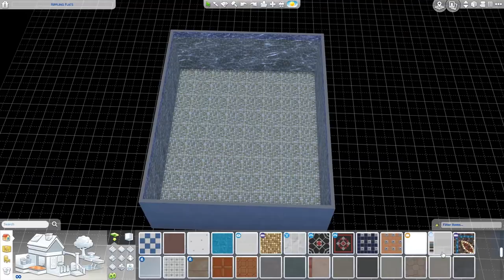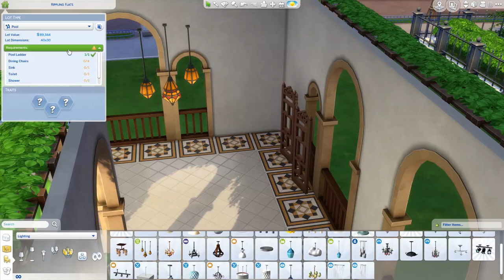Babylon's Community Pool [Part 1] - The Sims 4 Speed Build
This thing took me four an half hours, so I had to divide the speed build in two. Part two will be up on Wednesday!